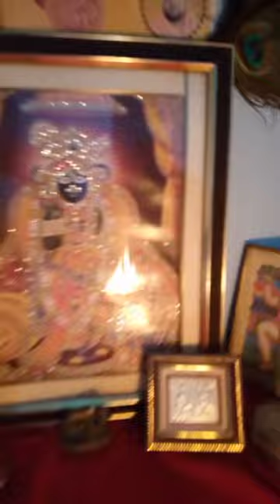Vrindavan me Arti ,श्री माधवी निकुंज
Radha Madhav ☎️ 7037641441